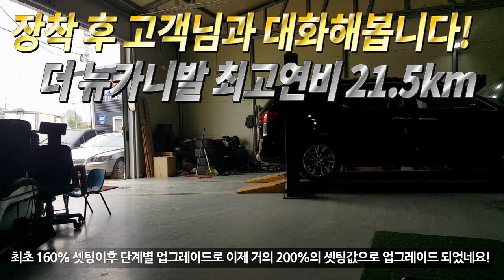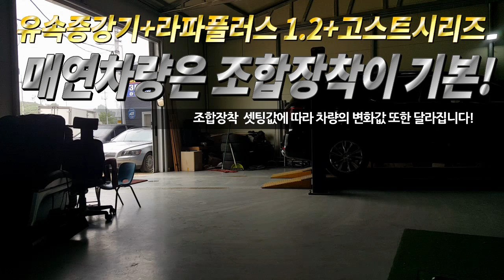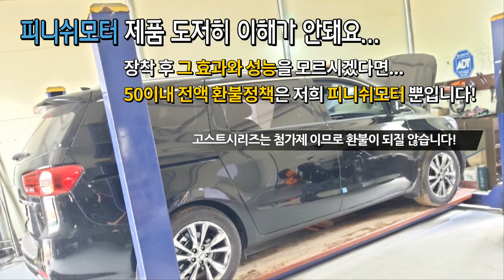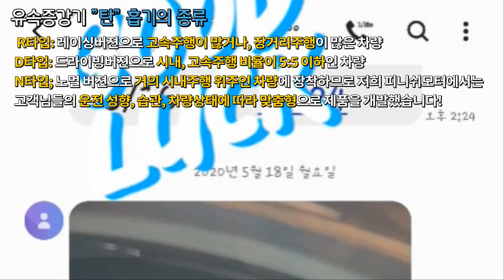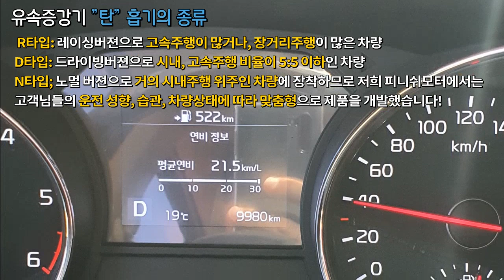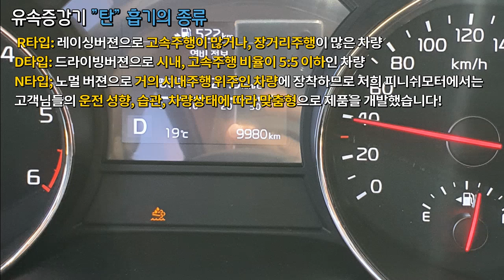더 뉴카니발 20년 리터 21.5키로 평균연비 가능하다!! 피니쉬모터니까~~~자동차매연감소! 자동차출력증강! 자동차연비개선! 피니쉬모터에서 해결해 드립니다!